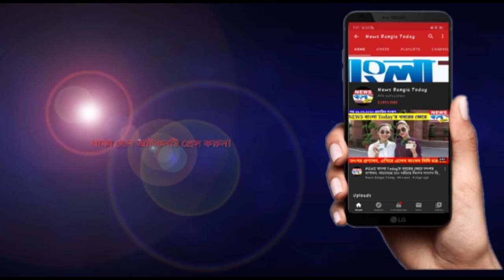কোয়ারেন্টাইন সেন্টার থেকে পালালো একই পরিবারের তিনজন